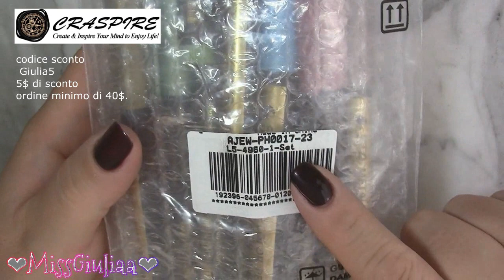DIY: ridare vita alle scarpe Adidas Superstar - CUSTOM SHOES DIY | MissGiuliaa per Craspire